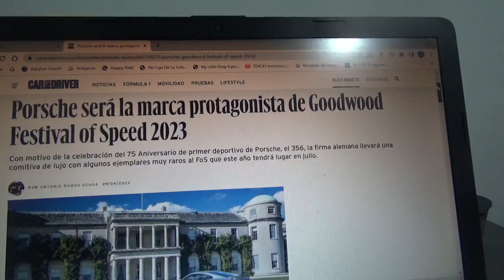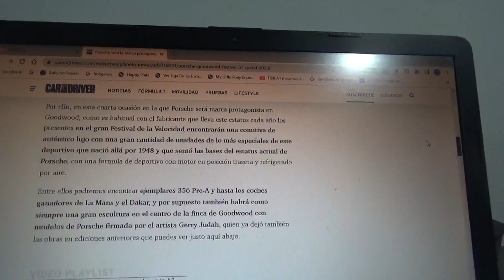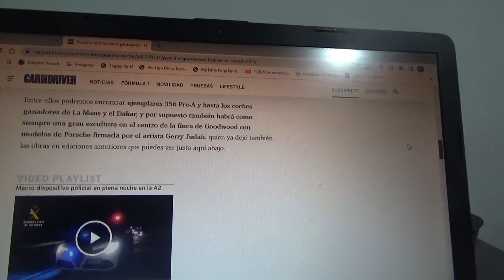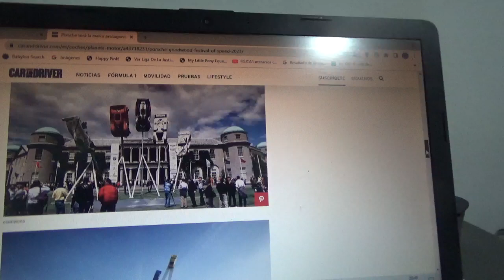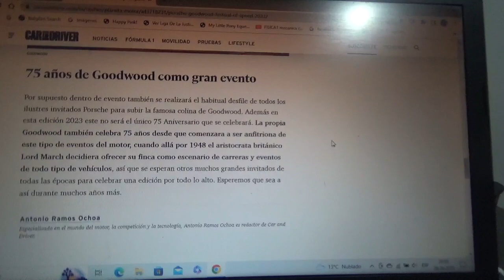Porsche es la marca protagonista en el Goodwood Festival of Speed 2023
Esto es por el aniversario n°75 de esta legendaria marca automotriz alemana y estarán diversos de sus modelos clásicos de ciudad y de carreras además de los también 75 años de existencia del Goodwood Festival of Speed